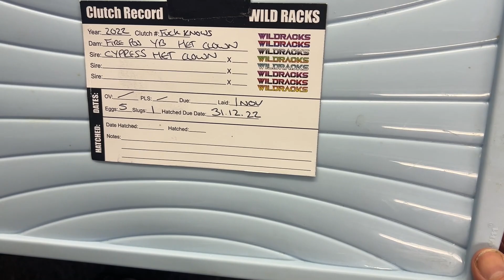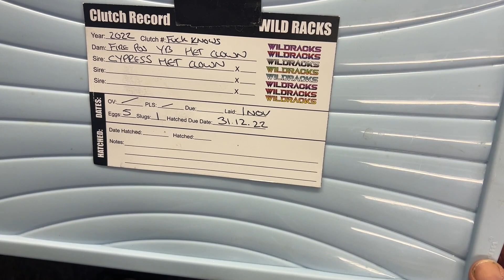Christmas Cracker!!! (ball python egg cutting )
Early clutch pipped on xmas eve let's see what we got !